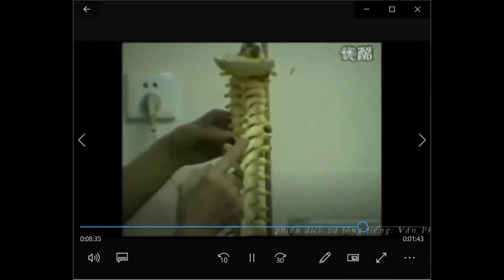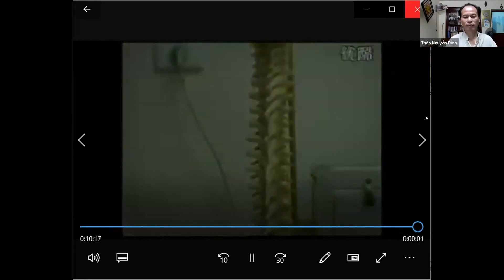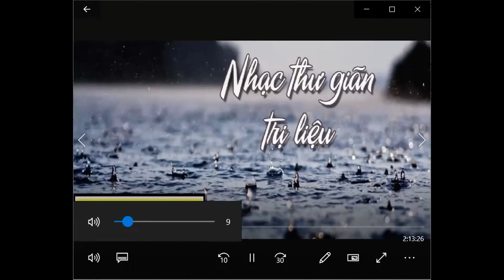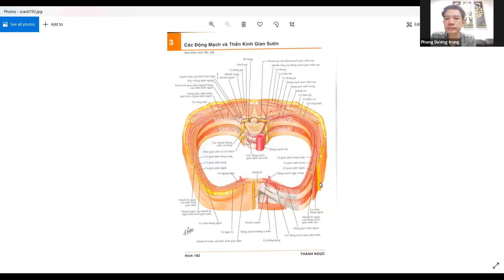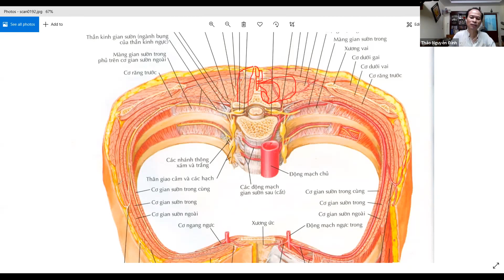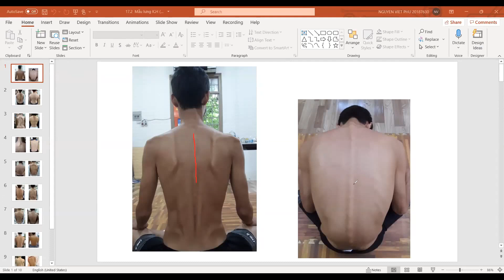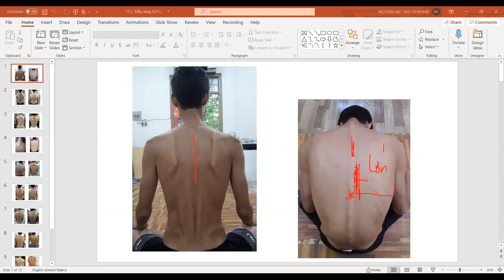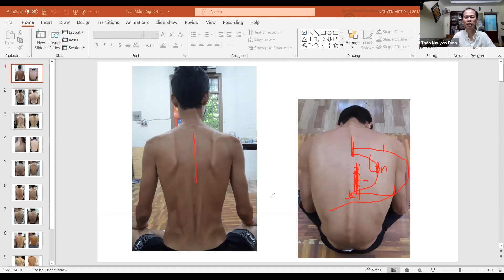Lớp TĐCS Online T9 Buổi 4 - 2